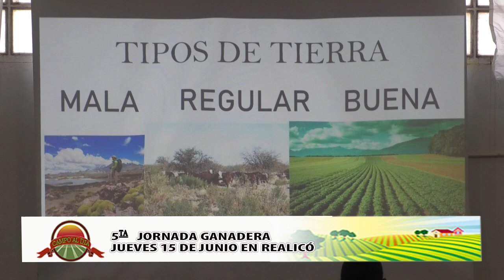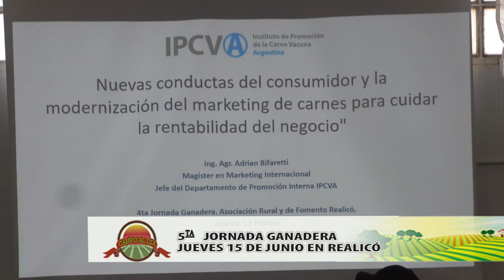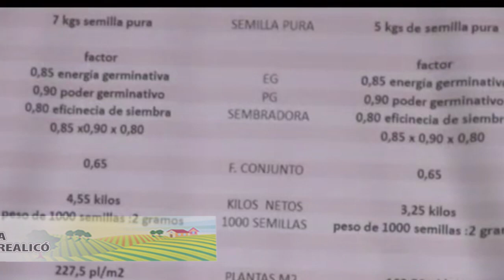5ta Jornada Ganadera - Jueves 15 de Junio en Realicó